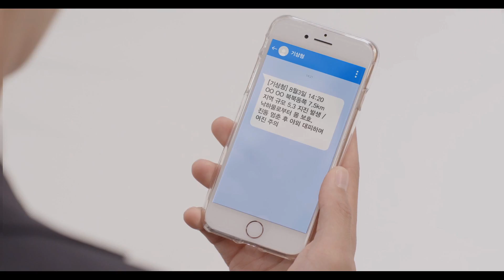지진이 발생하면 이렇게 하세요! , 기상청 #2018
기상청 지진정보 확인방법 및 대응요령(2018)

SE) 띠 띠 띠---

남1) 지진이래요!

남2) 뭐?! 지진?

여1) 지진이야~~!!

남1) 이제 끝난 건가?

여1) 무슨 소리야, 안전한 곳으로 빨리 대피해야지!
건물 밖으로 빨리 가~~!!
엘리베이터는 안 돼
계단으로 가~~!!

남1) 조금만 늦었으면 큰일 날 뻔 했잖아

여1) 여러분~ 지진 문자를 받으면 책상 밑에 숨어서 기다리고
지진이 완전히 멈추면 그때 움직이는 걸로.
대피할 때는 엘리베이터를 사용하면 안 되고요.
지진 정보는 문자, TV, 131ARS에서도 확인할 수 있다는 거.

남1) 아하! 지진정보를 빠르게 확인하고,

여2) 미리 대피정보를 알아둬야겠네.

남2) 우리말 맞지?

여1) 그럼요.

NA) 지진, 빨리 아는 만큼 대비할 수 있습니다.

NA) 이 캠페인은 기상청과 함께 합니다.